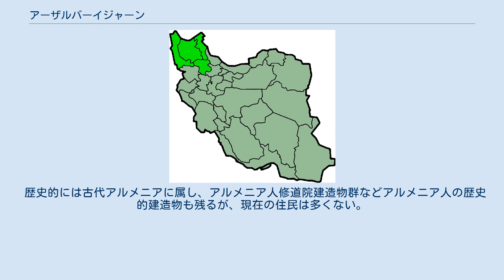アーザルバーイジャーン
アーザルバーイジャーン アーザルバーイジャーン（ペルシア語: آذربایجان‎ Āzarbāijān, گونئی آزربایجان, Günéy Azerbaycan）は、イラン北西部の、アゼルバイジャン・トルコなどに隣接した国境地域である。
イラニアン・アゼルバイジャン(Iranian Azerbaijan)、イラン領アゼルバイジャン(同)、ペルシアン・アゼルバイジャン (Persian Azerbaijan) とも。
 「アゼルバイジャン地域」（広義のアゼルバイジャン）の南部に当たり、「アーザルバーイジャーン」は、「アゼルバイジャン」のペルシャ語形である。
ただしイランでは通常、単に「アーザルバーイジャーン」と言えば自国のこの地域のことで、隣国のことは「アーザルバーイジャーン共和国」と呼ぶ。
 キャスラヴィの『アーザリー』によれば、元来はイラン系住民が住んでいた。
 イスラム帝国に征服されたのち、11世紀から15世紀にかけトルコ化するが、イランの言語・文化的影響も強く受ける。
 タリシュ・ハン国（1747年-1813年） 1828年のトルコマーンチャーイ条約で、ロシア帝国とガージャール朝ペルシャの国境が確定し、この地域はペルシャ領となった。
 1945年12月には、ソビエト連邦の支援のもとにアゼルバイジャン国民政府が発足した。
 1979年のイラン革命後、ソ連の影響力が増したことにより、アゼルバイジャン人の民族主義と自治要求が活発になった。
 1993年、ムギャーン平野でタリシュ・ムギャーン自治共和国が短期間独立した。
 イラン最大の少数民族でありアゼルバイジャンの主要民族でもあるアゼリ人が多く住み、民族問題を抱えている。
 彼らはトルコ系のアゼリ語を話すことで、イラン系のペルシャ語を話す多数派のペルシャ人と区別される。
ただし、彼らの宗教はイランでは多数派のイスラム教シーア派であり、宗教的な対立要因はない。
 一部の少数派グループは、イランからの独立とアゼルバイジャンとの統合を訴えている。
イラン当局はこの種の運動を汎トルコ主義の一種とみなしている。
 タリシュ人も民族問題を抱えている。
1993年のタリシュ・ムギャーン自治共和国独立を主導。
 西部にはクルド人が住み、クルディスタンと部分的に重なる。
 歴史的には古代アルメニアに属し、アルメニア人修道院建造物群などアルメニア人の歴史的建造物も残るが、現在の住民は多くない。
 4州に分かれる。